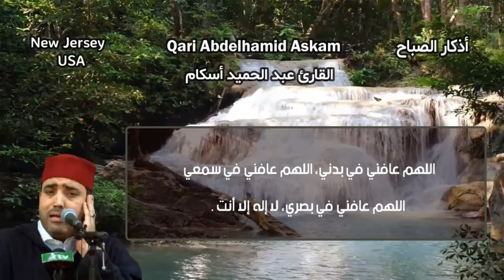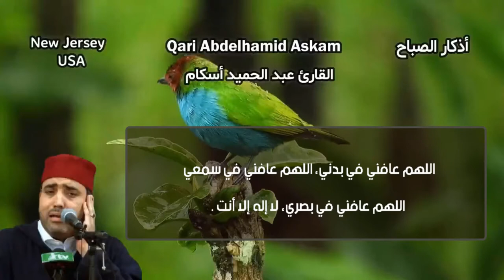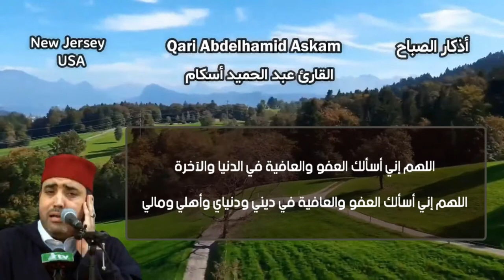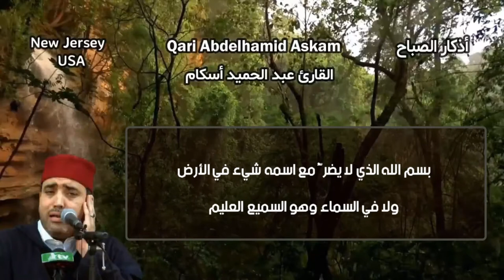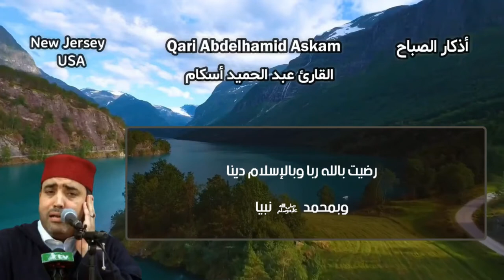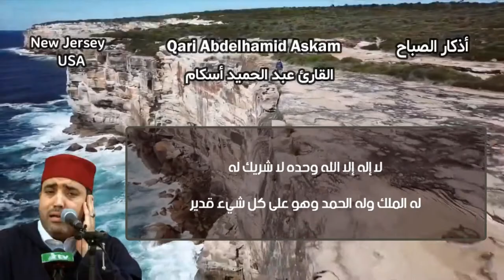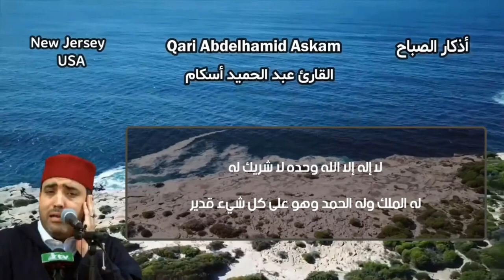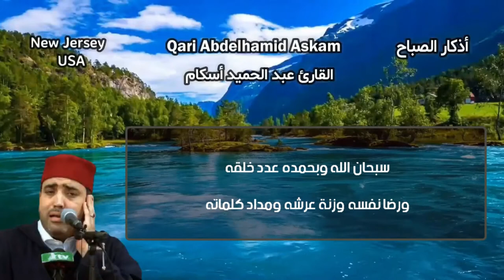Morning Azkar for Family & Self Protection | أذكار الصباح لتحصين النفس والأهل بصوت عبد الحميد أسكام